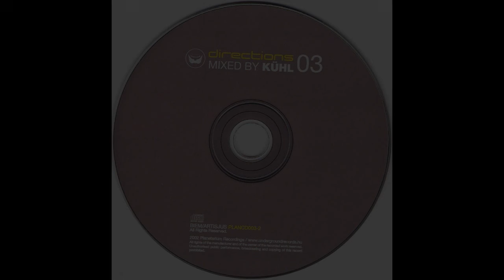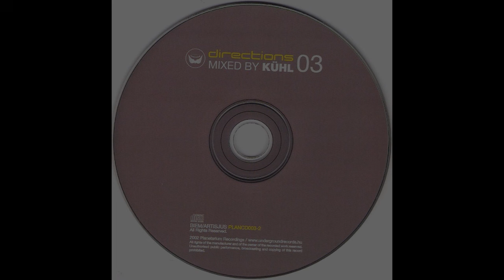Kühl – Directions 03 [HD]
Label: Planetarium Recordings ‎- PLANCD003
Format: CD, Mixed, Compilation
Country: Hungary
Released: 2002
Genre: Electronic
Style: Progressive House, Progressive Trance

Tracklisting:
01a Kingkade - Burning Man (Dirty House Mix)
01b Eddie Amador - Psycho X Girlfriend...
02 De Loren & Colors - Nanga (Iberican Dub)
03 Mooncat feat. Randall Jones - Visionary Sound
04a Paul Rogers - Krafty (G Pal Remix)
04b Little Green Men - These Are The Beats
05 Graffik - A Lesser Man?
06 Matt Schwartz pres. Sholan - Can You Feel (What I'm Going Thru)' (Sono's Pelican Remix)
07 Dark Suite feat. Aura - Dark Sweet Piano (Dr. Kucho Weekend Remix)
08 Duel - Phasing Test (Darkdriver Remix)
09 Psycho Radio - In The Underground (Daniele Tignino Dub Mix)
10 Rösh - Rooskie Foundry
11 Bedrock - Emerald (Original Mix)
12 Highrollerz - Macaroon
13 Sun - Believe In Me (Shane 54's Pink Flood Remix)